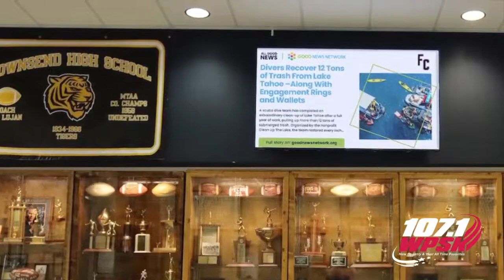Good News Stories 05-27-22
Good Morning. Here are your good news stories for Friday May 27th, 2022
1.  A video of a little kid in Tennessee learning to ride a bike is going viral, because his FRIENDS helped him learn.  His mom looked out the window and saw them running alongside, holding his bike up to make sure he didn't fall.
2.  On Wednesday, Airbnb co-founder Joe Gebbia  gave the commencement speech at his old high school in Georgia.  And he gifted each kid 22 shares of his Airbnb stock.  Last we checked, one share was worth $114, so that's $2,500 per kid.  And with 890 graduates, it's over $2 million out of his own pocket.
3.  We've seen a few of these stories this year, and here's another one:  An 84-year-old named Betty Sandison just earned her degree from the University of Minnesota, where she originally enrolled in 1955.  She left to become a nurse, and did that until she retired in 2013.  She only needed 28 more credits.  So she re-enrolled in 2018, then had to stop when the pandemic hit.  But this month, she finally got her bachelor's degree.
4.  We always make sure you get a dose of good news each day.  Now a lot of KIDS will get that too:  The site Good News Network just partnered with a company that broadcasts news stories on school TVs across the country.  Now kids at 120 schools are getting good news each day.  And they hope to expand to even more schools soon.